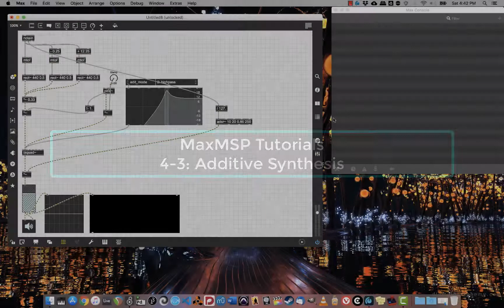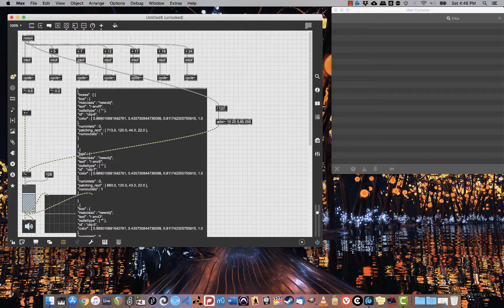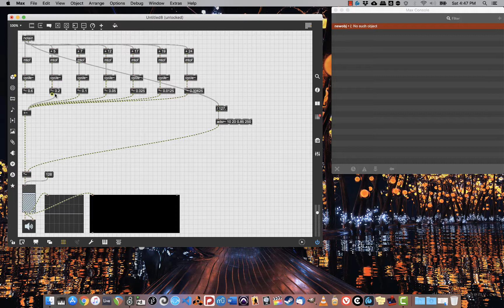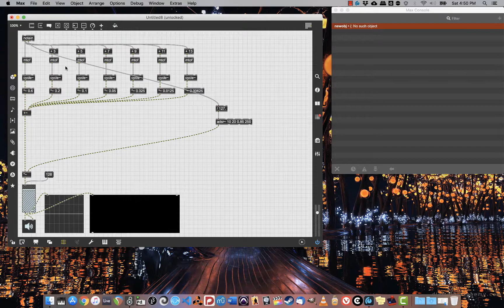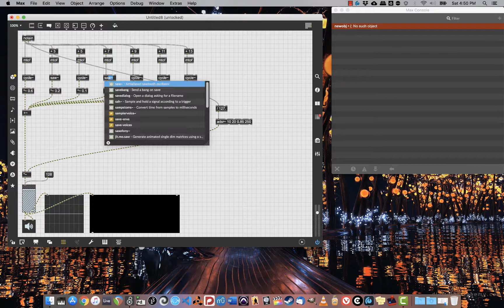4-3 Additive Synthesis